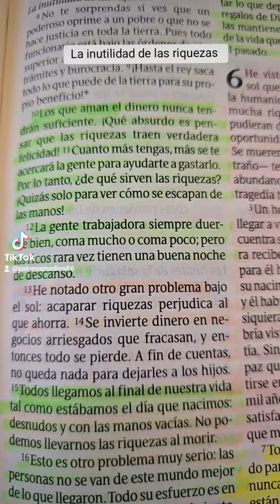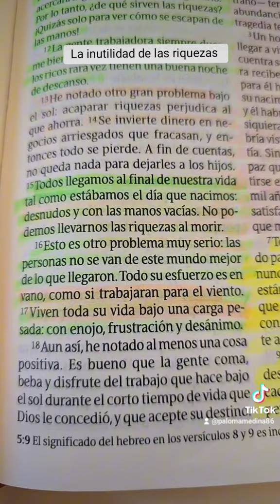La inutilidad de las riquezas